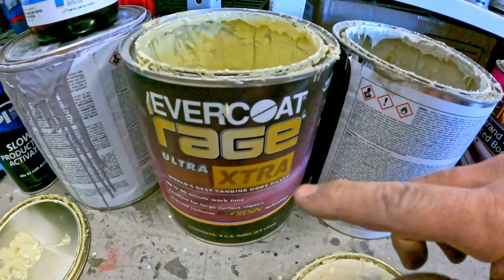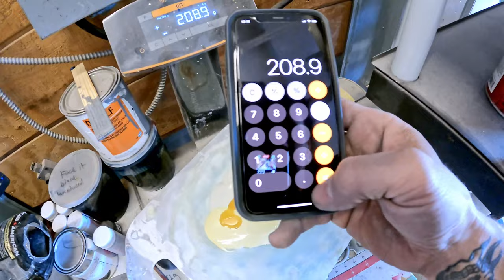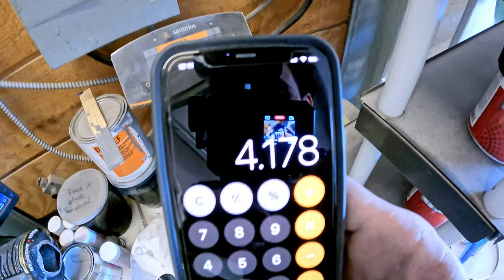My Favorite Techniques for Dent Repair and Primer Prep | Detailed Explanation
So you've got the car you always wanted sitting in your garage or your daily driver isn't looking so good because there's body damage that is making you sad. 😢 You'll be following the same tried-and-true formula of small to medium sized dent repair that Fred has used for years. He shows you and explains in great detail on every step from start to final prep for primer. This cab is Charles work truck that Sarah from Sarah-N-Tuned is restoring for him in her shop next door to us.

The Key to Metal Bumping by Frank T. Sargent - Amazon